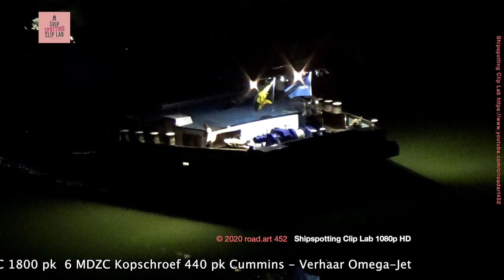MERCATOR ENI 06003568 Inland Freighter Frachtschiff Vrachtschip | 'S Nachts aan de sluis van Koblenz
Das Gütermotorschiff Mercator 06003568 bei der nächtlichen Ausfahrt aus der Schleuse Koblenz. Ladegut: Schrott. Schiffe auf der Mosel in Der Nacht.

Gütermotorschiff, auch Motorgüterschiff ist der Oberbegriff für fast alle Arten der in der Binnenschifffahrt im Güterverkehr eingesetzten Frachtschiffe, die von der Konstruktion her ausschließlich oder vorzugsweise zum Transport von Frachtgut vorgesehen sind, wie etwa Autotransporter, Containerschiffe, Kühlschiffe, Küstenmotorschiffe oder RoRo-Schiffe, soweit sie über einen eigenen Antrieb verfügen, mit Ausnahme des Schiffstyps Tankmotorschiff.

Cargo vessel, including motor cargo vessel is the generic term for almost all types of cargo vessels used in inland waterway transport, which are designed exclusively or preferably for the transport of cargo, such as car transporters, container ships, reefers, coasters or RoRo ships, so far they have their own propulsion, with the exception of the ship type inland motor tanker.

Discover the Ship Clip Lab on road.art 452 | Ontdek het Ship Clip Lab op road.art 452.